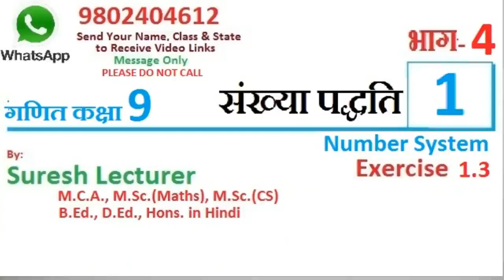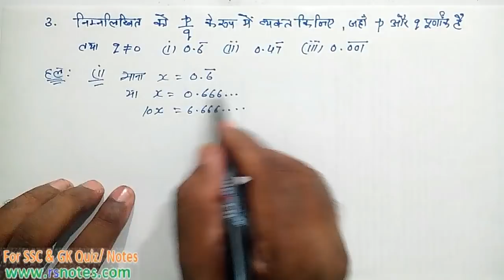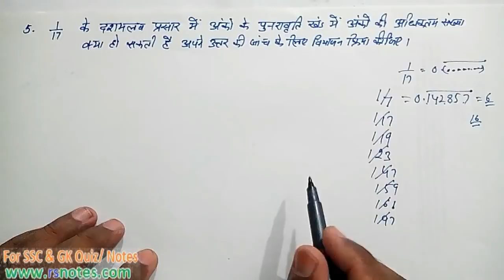9th Maths Chapter 1 Number System Part 4 (Exercise 1.3)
Number System संख्या पद्धति class 9 Maths Chapter 1 in Hindi Medium By Suresh Lecturer . Explained in Easiest way.
You may search this video as
9th maths
9th Maths in Hindi
9th class maths Number System
9th class maths in Hindi Medium
9th class maths chapter 1
class 9 maths Number System
class 9 maths number system ex. 1.3